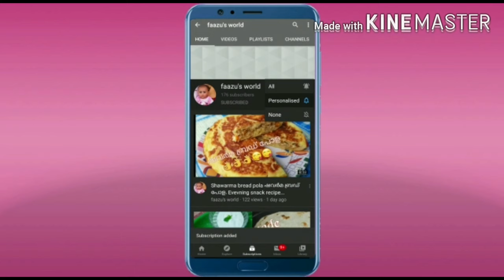Easy Evening snack ...👌